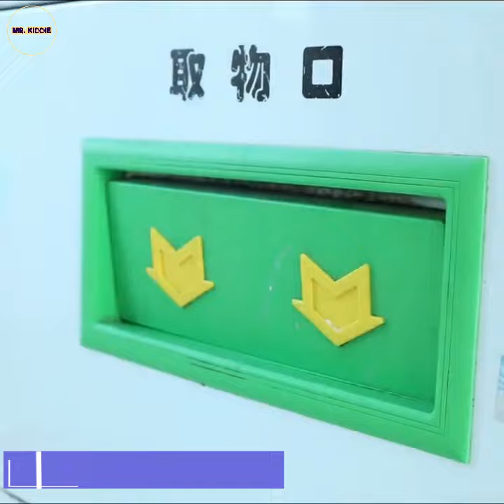Baby Back Pack